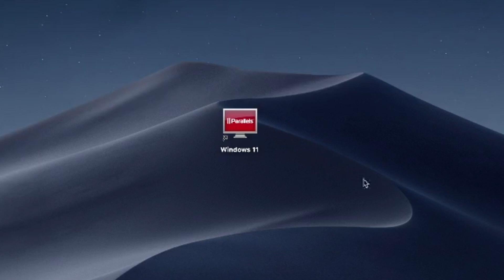How to Install Boris FX SynthEyes Pro 2024 App Windows Version on MacBook (Mac OS) Intel/M1,M2